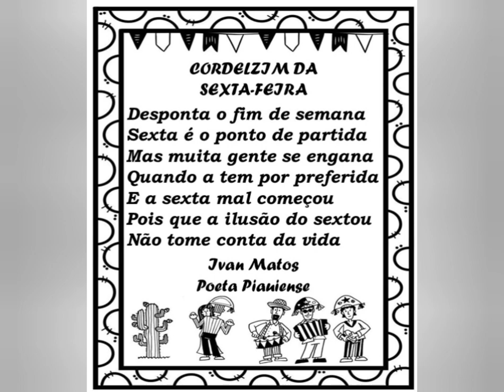Bico do papagaio